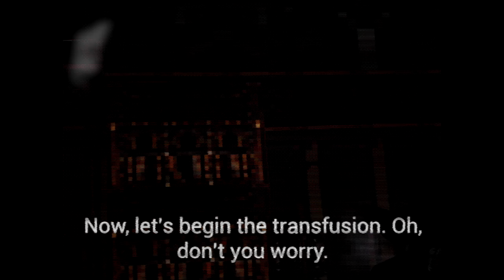THE NOSTALGIA IS REAL!! 💀💀BLOODBORNE PC!!!!💀💀 - NEW BLOODBORNE PSX DEMAKE IS HERE - PART 1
The fully fan made bloodborne demake is finally out on PC. LETS REPLAY BLOODBORNE WITH THE NOSTALGIA OF A 1997 GAME LIKE NIGHTMARE CREATURES 2!

▬▬▬▬▬▬▬🦊MOST OF MANJE!!!🦊▬▬▬▬▬▬▬

➤Facebook.com/imManje
➤ PS4/PS5- ImManje

🟩 Make sure you turn post notifications on ! I am starting to post daily and would love the interaction 🟩

Bloodborne psx
Bloodborne demake
Bloodborne demake playthrough
bloodborne demake gameplay
bloodborne psx gameplay
bloodborne psx part 1
bloodborne psx demake lets play
soulsborne games
bloodborne demake pc
bloodborne pc gameplay
bloodborne ps1
bloodborne nostalgia run
Manje
manje lets plays
bloodborne demake first 40 minutes
bloodborne demake runthrough
bloodborne demake
bloodborne demake trailer
bloodborne demake boss
bloodborne psx ost